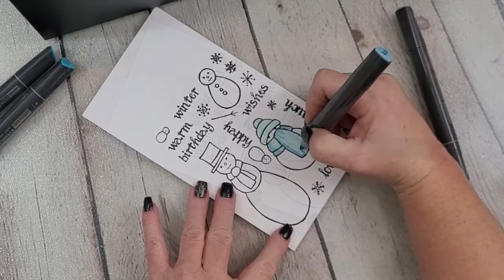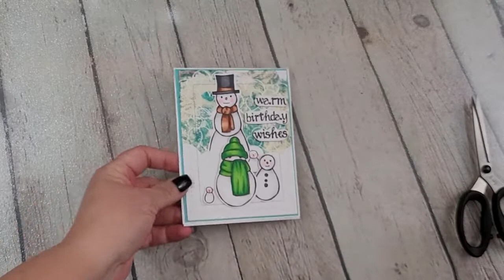FADOODLE SNOW PEEPS A2 CARD with GEL PRINT BACKGROUND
Hey y'all. Nancy here with an A2 card I created using the brand new FADOODLE SNOW PEEPS,  4x6 clear stamp set. I also used several great Whimsy products to include the Heart  Border Rubber cling stamp and a gel print from my stash to create the dramatic background. Let me know what you think of this card, the sweet Snow Peeps stamp set and  if you live an a cold climate where you can make real snowmen, or if your snowmen are of the crafty persuasion.  Thanks for spending a few minutes with me. Until next time, be well.

CLICK HERE  MORE for product links! 👇🏻👇🏻👇🏻